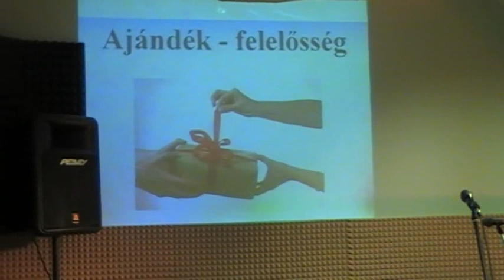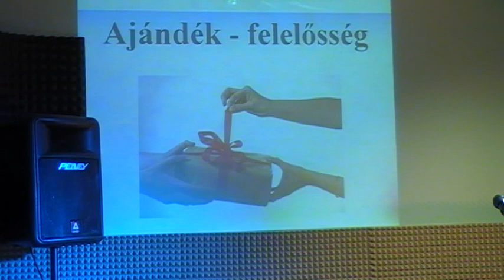Ajándék-felelősség 2018 02 04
Ajándék-felelősség…
Bevezető gondolatok, ima: Illi Sándor
Dicsőítés: Illi Sándor, ének, gitár;  Takács Zoli, billentyűk; Nagy Illés, dob.
Alkalom levezetése: Nagy Timóteus
Igehirdetés: Nagy Attila
Az Ámen Gyülekezet egy evangéliumi karizmatikus gyülekezet Miskolcon, mely a magyarországi Agapé Gyülekezetek közé tartozik. 1998-ban alapult, vezető lelkésze Nagy Attila. Dicséret vezetői: Illi Sándor, Rajz József. Szórványgyülekezete Bereten található, vezető lelkésze Rajz József.
ELÉRHETŐSÉGEK:
Ámen Gyülekezet Miskolc

Ámen Gyülekezet istentisztelete,
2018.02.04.